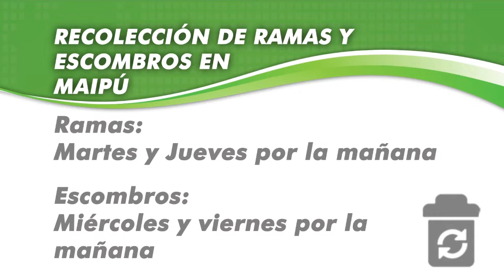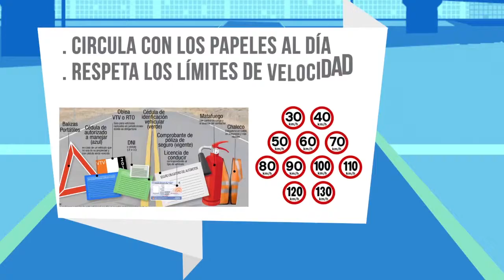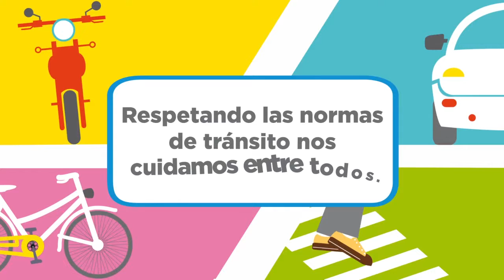Maipu Informa EDICION 869